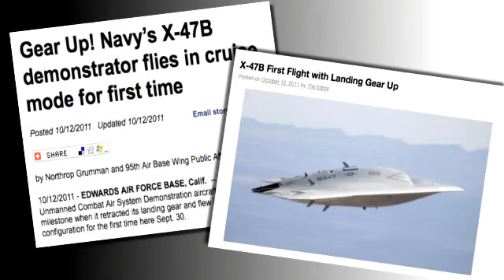X-47B UCAS - First Gear Up Flight - Sept 2011